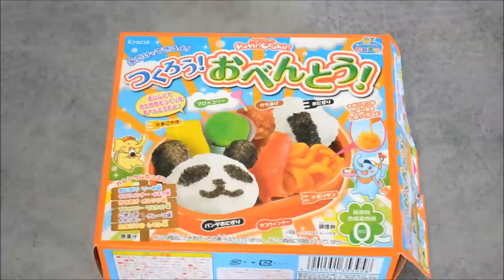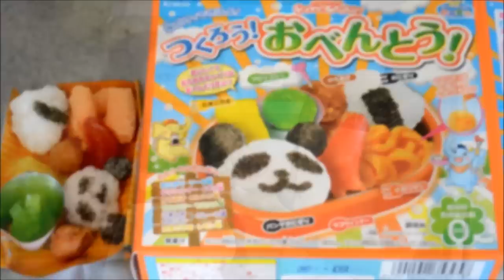[Sweet Maker #6] BENTO KIT KRACIE | Fabrication Bonbons Japonais Candysan HAPPY KITCHEN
On se retrouve aujourd'hui pour la fabrication de bonbons japonais "Sweet Maker" #6. Ce sont des bonbons Japonais Candysan HAPPY KITCHEN - BENTO Kit Kracie !